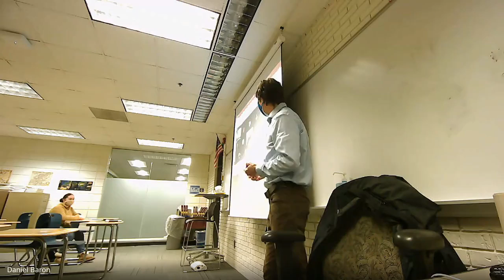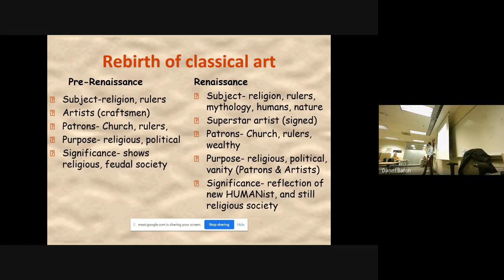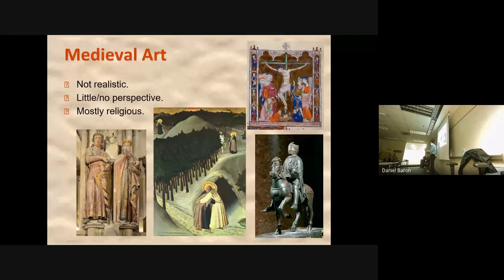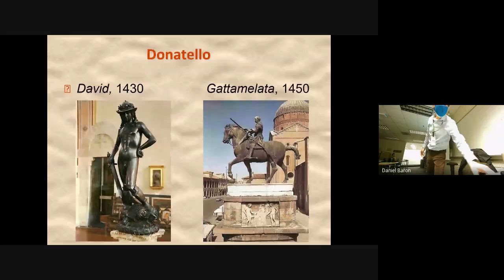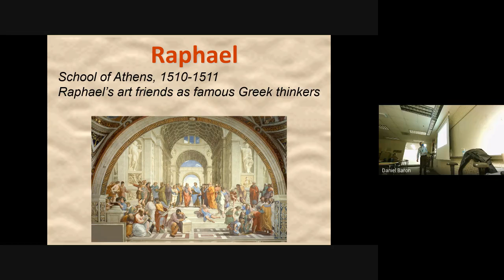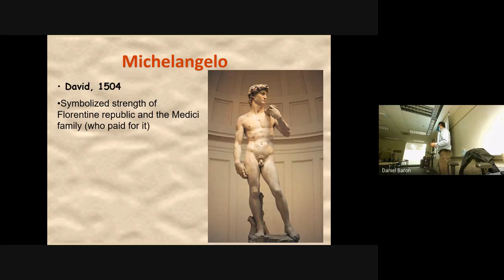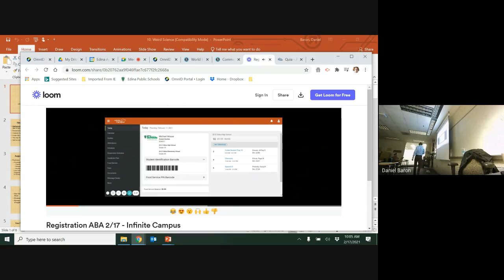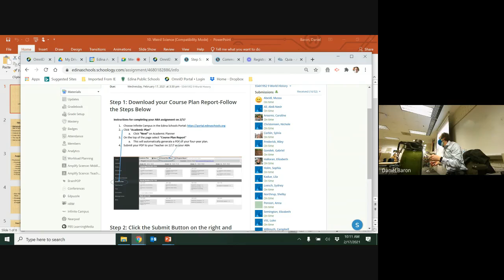U8P1 Synchronous Renaissance Art Lecture 2021 02 17 at 07 22 GMT 8 1